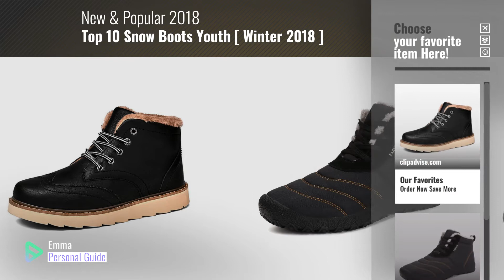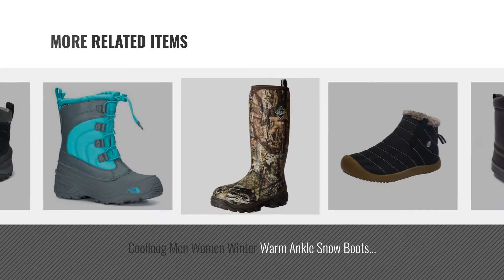Top 10 Snow Boots Youth [ Winter 2018 ]: TAIGEL Mens Fur Lining Lace Up Outdoor Waterproof Insulated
New! 2019 Black Friday / Cyber Monday Men's Snow Boots Deals and Updates.

Black Friday / Cyber Monday TAIGEL Mens Fur Lining Lace Up Outdoor Waterproof Insulated Winter Snow Chukka Boots by TAIGEL

Black Friday / Cyber Monday Snow Boots Lace Up Fashion Mens Warm Winter Shoes Fully Fur High Top Women Ankle Bootie by Fashiontown

Black Friday / Cyber Monday Muck Boot Men's Arctic Excursion Mid Snow Boot, Black/Gray, 7 M US by Muck Boot

Black Friday / Cyber Monday WOOSEN Men's Snow Boots Lace Up Fashion Warm Winter Shoes Anti-Slip Ankle Bootie Outdoor by WOOSEN

Black Friday / Cyber Monday Sunny Holiday Snow Boots Men Women Fully Fur Lined Water Resistant Anti-Slip Outdoor Winte by Sunny Holiday

Black Friday / Cyber Monday LONDON FOG Mens Ashford Waterproof and Insulated Duck Boot Black 14 M US by London Fog

Black Friday / Cyber Monday Coolloog Men Women Winter Warm Ankle Snow Boots Fur Lined Waterproof Anti-Skid Sneakers by Coolloog